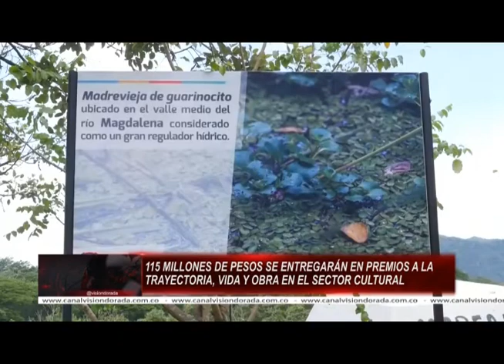PROGRAMA FESTIVAL DE RECORDS RECORRERÁ DIFERENTES PUNTOS